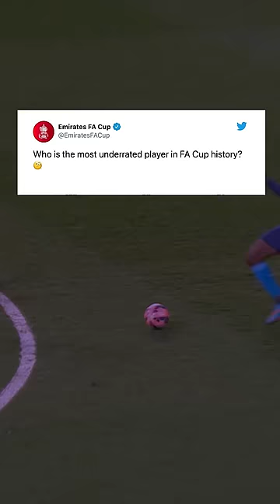Who's The Most Underrated Player In FA Cup History?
To find out more about The Emirates FA Cup visit:
TheFA.com/EmiratesFACup